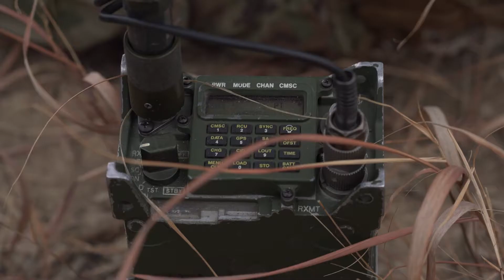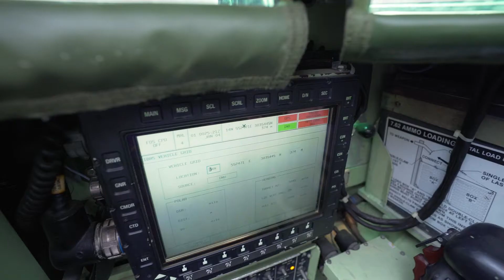13F Fire Support Specialist